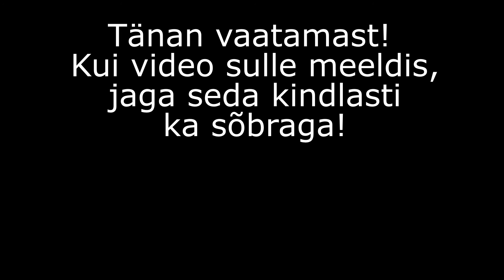Kunstlikud flažoletid, mis need on ja kuidas mängida?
Mis asjad on järgmise taseme flažoletid ehk kunstlikud flažoletid? (kunstlikud flasholetid)
See tähendab seda, et parem käsi teeb ära kogu flažoleti helitekitamise töö ja vasak käsi vajutab sõrmlaual keeli alla. Vaata videot, et paremini mõista!

Head harjutamist!
Jakob